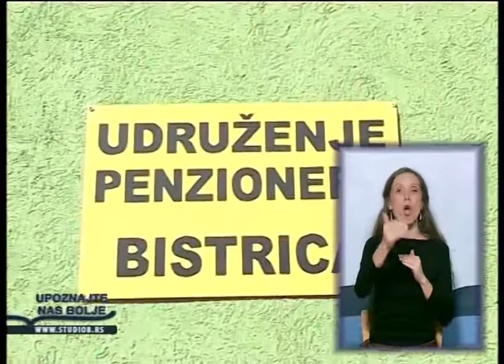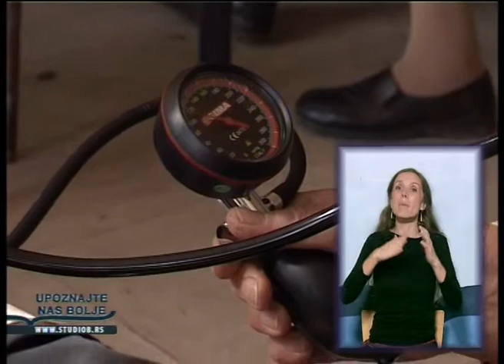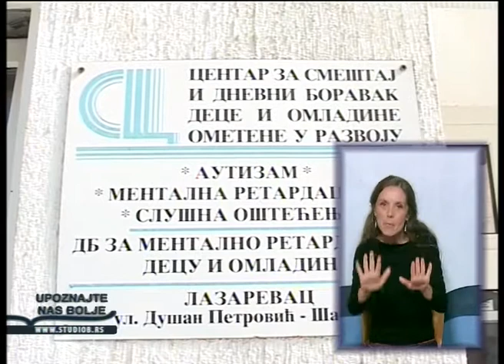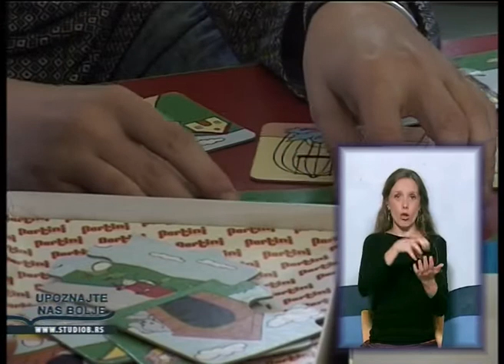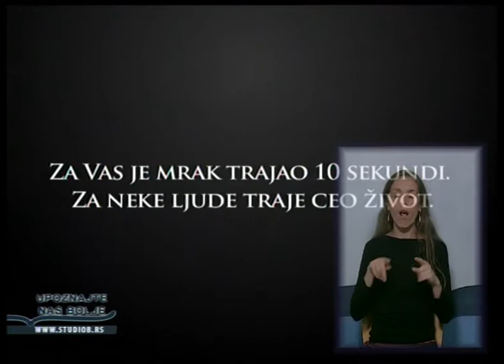Upoznajte nas bolje 27 10 2013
Gost: Jugoslava Zajic